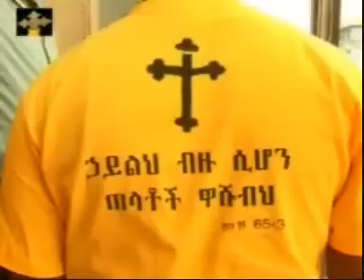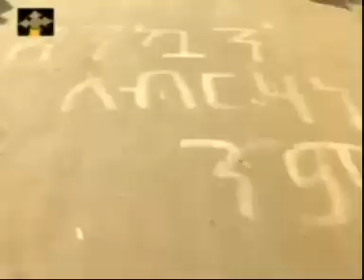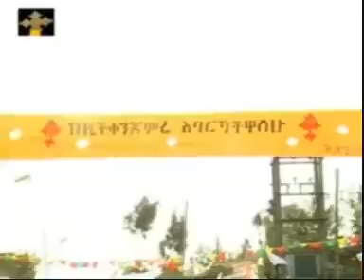ታሪክን ለትዉልድ ያስቀሩ ወጣቶች እና የጥምቀት በዓል part 4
© danielharg has all exclusive rights for all materials in this video. All materials in this video are copyright protected.